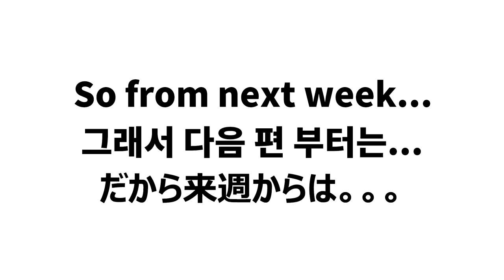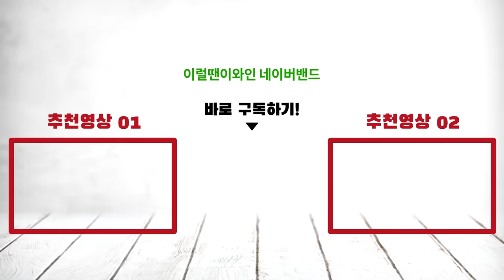Best entry price range Champagne (Moet & Chandon, Veuve Clicquot, Mumm, Piper-Heidsieck...)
What is the best Champagne in the entry price range? The best entry price/quality champagne among Moet & Chandon, Veuve Clicquot, Mumm, Piper-Heidsieck, Laurent-Perrier, Perrier-Jouet, and Andre Clouet Brut.